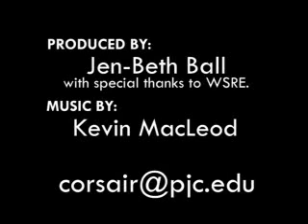Spring 2009 // Pulse, Episode 7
This week, students are asked how they prepare for hurricane season and whether they're ready for summer and fall registration.